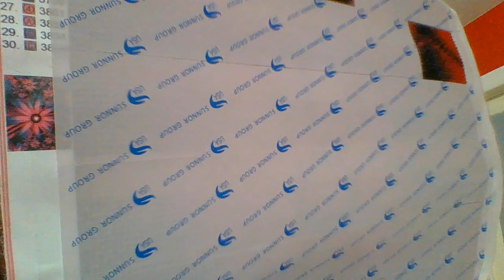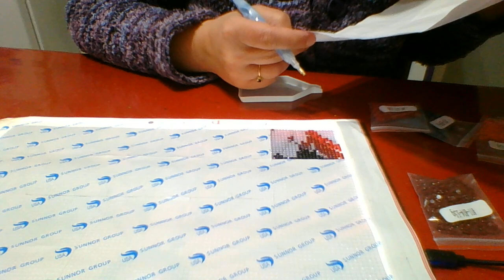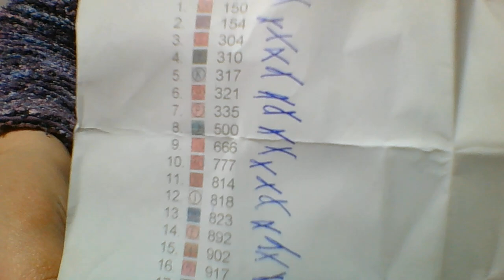🍰🎂QUI VEUT DU GATEAU ? DP IBRODERIE DIAMANT on avance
je continue ma superbe toile 💕💕💕
le code de réduction de 10% (  75GJ4BSQ3Z3Z  )
a tres vite